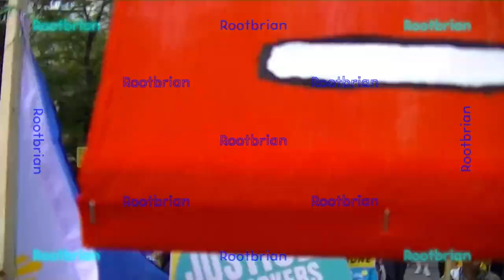Status For all - No Exceptions - Regularise Everyone - Rally and March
I recorded this rally on sunday. Music composed is my own.